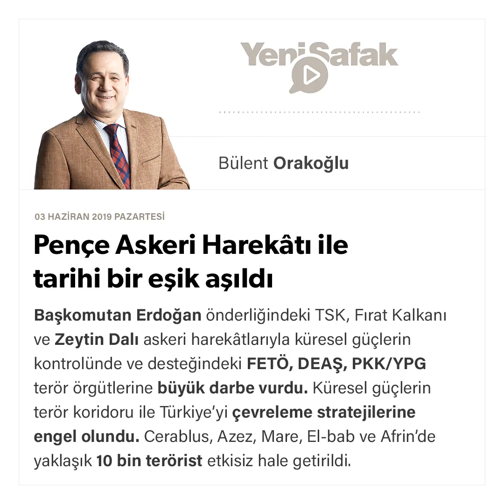Bülent Orakoğlu - Pençe Askeri Harekâtı ile tarihi bir eşik aşıldı - 03.06.2019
Başkomutan Erdoğan önderliğindeki TSK, Fırat Kalkanı ve Zeytin Dalı askeri harekâtlarıyla küresel güçlerin kontrolünde ve desteğindeki FETÖ, DEAŞ, PKK/YPG terör örgütlerine büyük darbe vurdu. Küresel güçlerin terör koridoru ile Türkiye’yi çevreleme stratejilerine engel olundu. Cerablus, Azez, Mare, El-bab ve Afrin’de yaklaşık 10 bin terörist etkisiz hale getirildi. Bu kez Pençe Askeri Harekâtı’yla Irak’ın Kuzeyi’nde PKK kamplarına yönelik operasyonlar başlatıldı. Pençe Harekatı kapsamında yürütülen operasyonla koordineli olarak Irak’ın kuzeyindeki Avaşin-Basyan, Hakurk ve Zap bölgelerine hava harekatları düzenlendi. Operasyonda terör örgütü PKK tarafından silah mevzii, barınak, sığınak ve mühimmat deposu olarak kullanılan hedefler vuruldu. PKK hedefleri yerle bir edildi. 27 Mayıs 2019 da başlayan, Kara Kuvvetleri, topçu bataryaları ve Hava Kuvvetlerimizin atışlarını müteakip Irak kuzeyi Hakurk bölgesinde komando tugaylarımızla birlikte başlattığı askeri harekât büyük bir azim, kararlılık ve aynı oranda başarıyla sürüyor. Milli Savunma Bakanı Akar, “Pençe Harekatı’nın tamamlanmasıyla amacımız, ülkemize bu bölgeden mevcut terör tehdidinin tamamen ortadan kaldırılmasıdır” dedi. Akar ayrıca bölgede teröristlere ait girilmedik mağara ve in bırakılmayacağına değindi. Özellikle Hakurk Kampı ve üsleri PKK’nın Türkiye’ye sızmalarında önemli bir geçiş üssü konumundaydı. Hakurk, Bermize ve Sidekan bölgelerini içine alan Bradost bölgesinin tamamı arazi şartlarının zorluğuna rağmen Türkiye’nin kontrolü altına alındı. TSK yaklaşık 2 aydan bu yana PKK terör örgütüne Bradost bölgesinde büyük kayıplar verdirdi.yığınak yapılan terör üsleri boşaltıldı. Bölgedeki teröristler Kandil’e kaçtı. Afrin operasyonlarında da 2000 terörist Kandil’e kaçmıştı. Bradost ve Barazgir bölgeleri ‘bölücü örgüt’ için stratejik önemi haiz. Bradost bölgesi Türkiye’ye geçişlerde kullanılırken, Barazgir Vadisi ise Kandil’den Sincar ve Suriye’ye geçişlerde üs olarak kullanılıyor.Mehmetçiklerimiz terör örgütünün üssü Kandil’in en kritik kapısı ve geçiş noktası olan Barazgir Vadisi’ne dayandı. Bradost bölgesinde kontrolün tamamen TSK’nın eline geçmesiyle PKK için kuzey geçiş hattı kapanırken Kandil’e açılan Barazgir hattının da kontrol altına alınmasıyla PKK’nın Sincar ve Suriye hattı da geçişlere kapanacak. Türkiye’nin PKK’yı ininde bitirme operasyonlarına bu kez Irak ve İran’da önemli ölçüde destek veriyor.